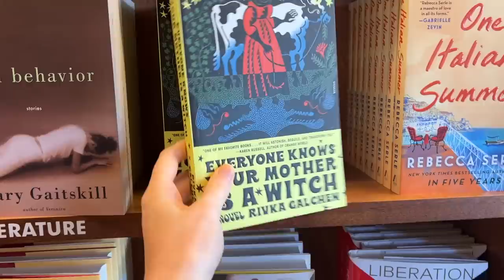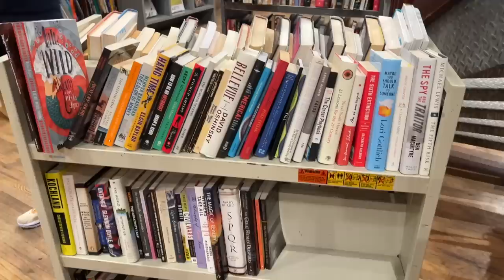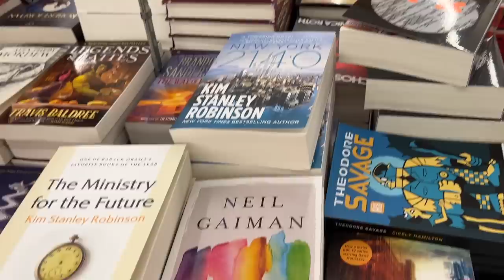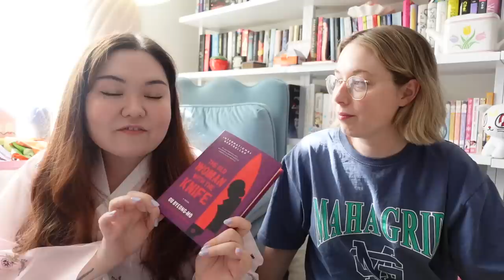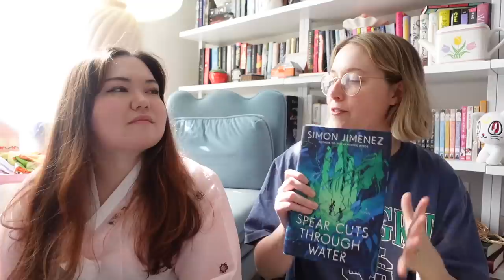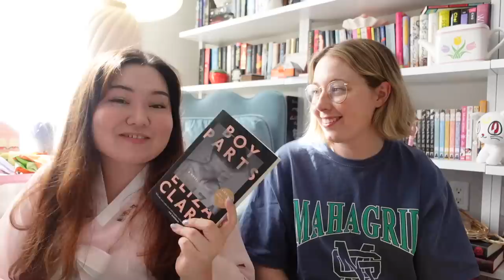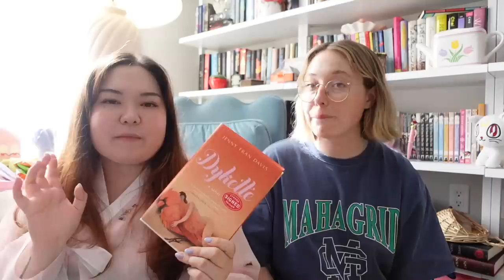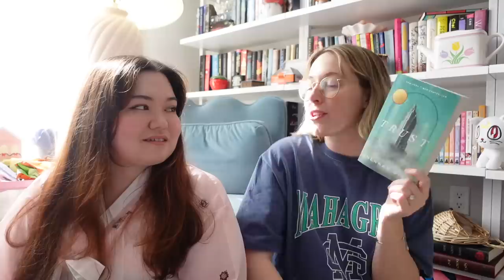Come Book Shopping With Me In NYC! ✨📚 (fav stores + book haul!)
visiting some of my favorite bookstores in NYC!